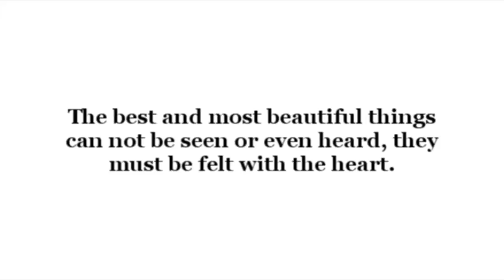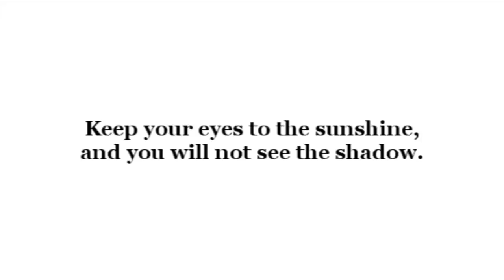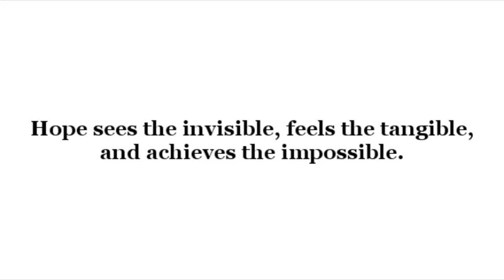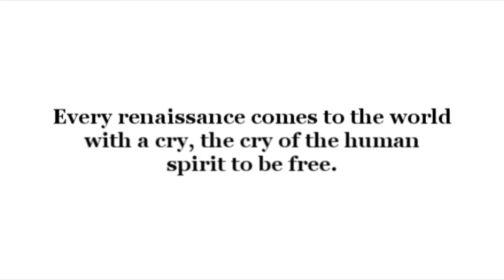The Miracle Worker trailer full version